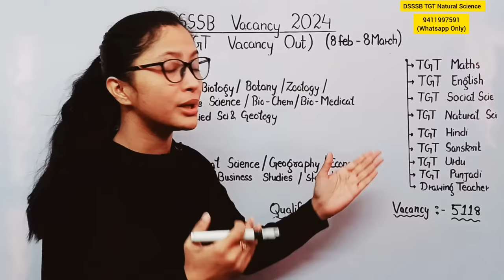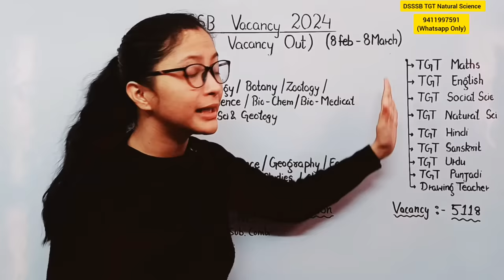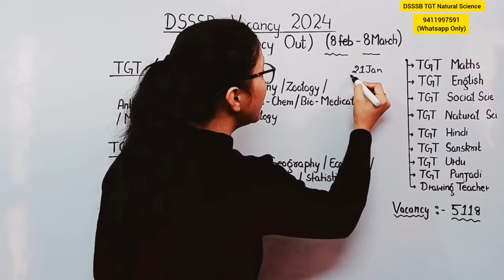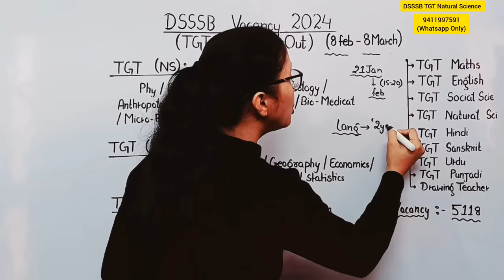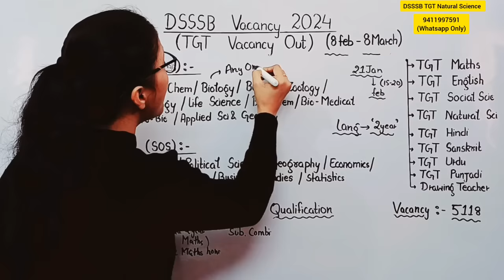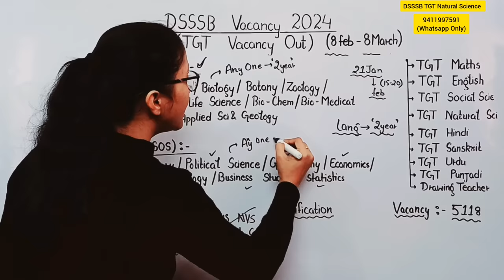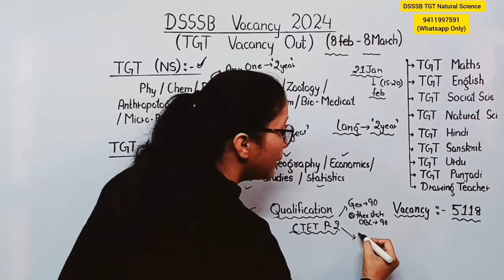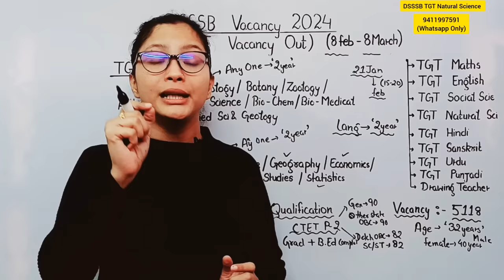DSSSB TGT Vacancy 2024 | DSSSB 2024 TGT Eligibility, Age limit, Qualification, Apple Date 2024